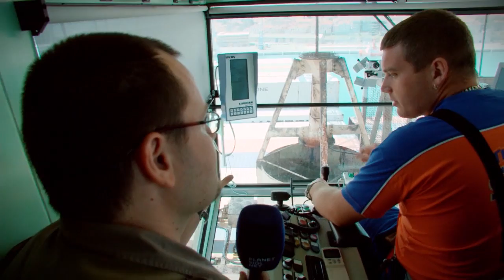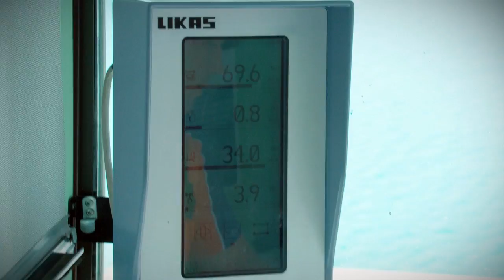STS žerjav - velikan pomorskega transporta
Si predstavljate, kaj pomeni v pičlih dveh dneh raztovoriti in naložiti ladjo z nosilnostjo 85.446 ton? Brez velikanskih STS-žerjavov, ki naenkrat dvignejo skoraj 70 ton, bi bila to misija nemogoče.

Avtor: Jure Gregorčič
Kamera in montaža: Rok Tajnikar, Klemen Aber, Matevž Selan, Klemen Korenjak